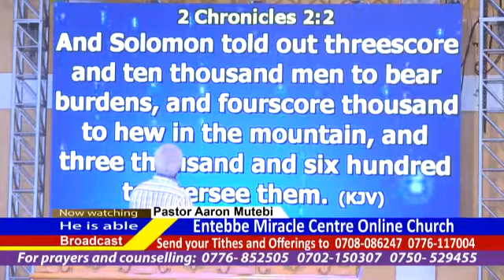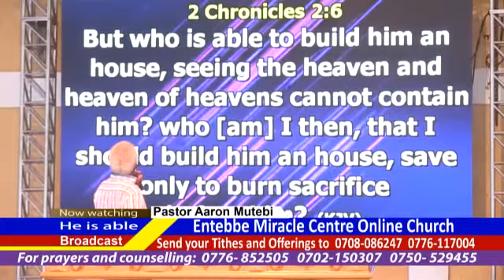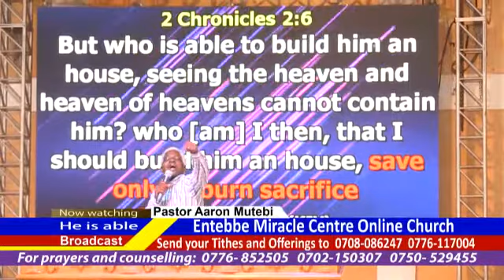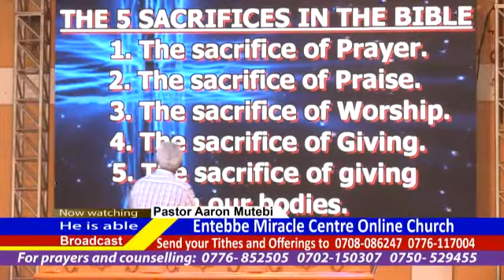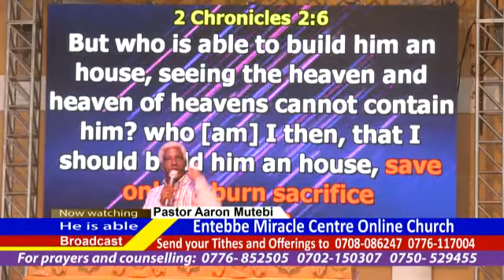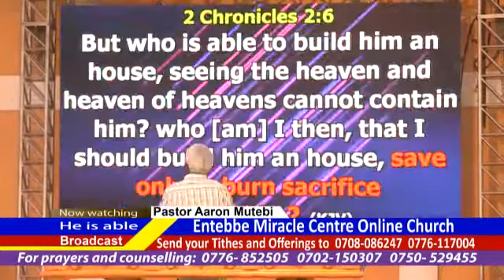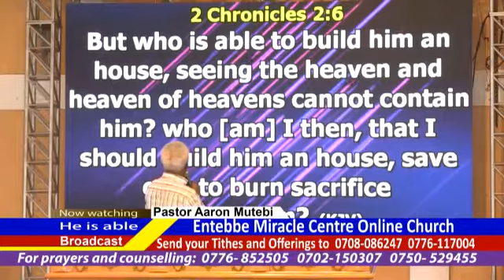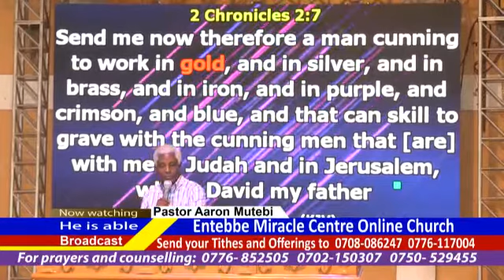The house of God is an comparable